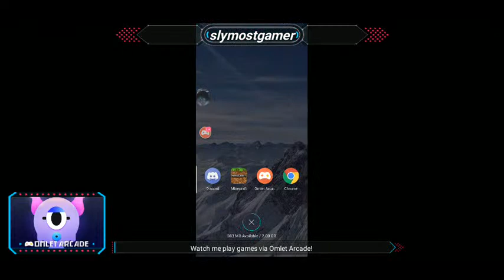the hayp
Follow me for more:
pls subcibe me